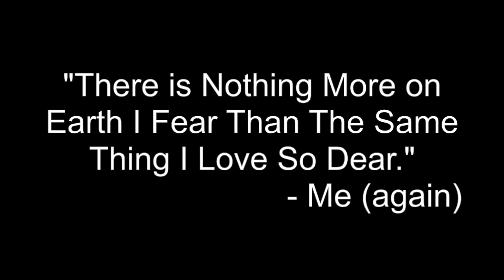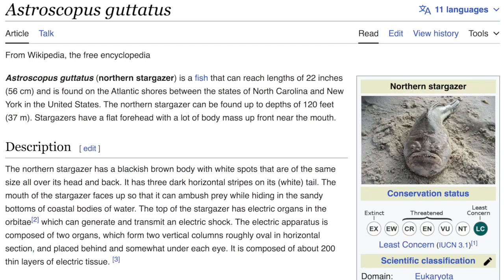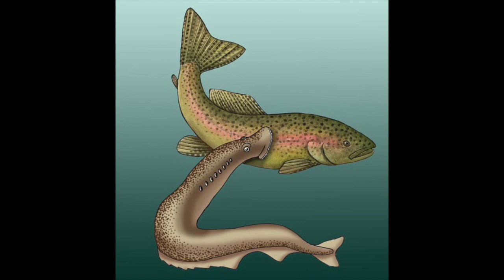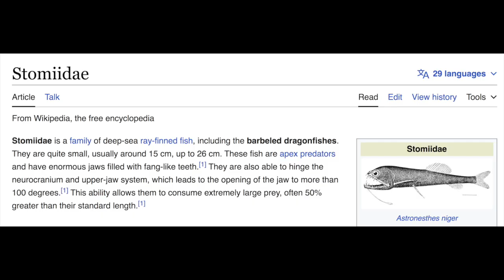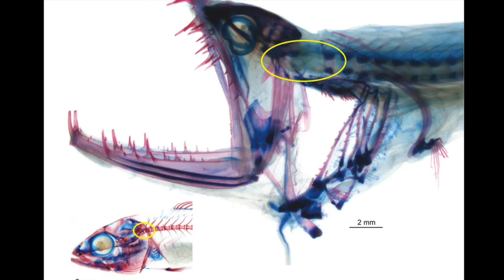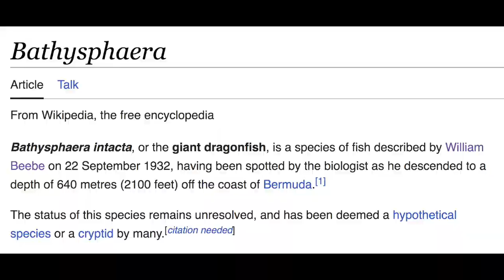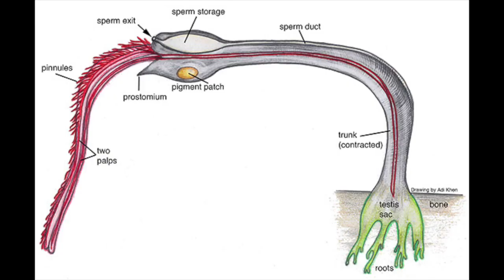The Ocean is Horrifying and I Hate It.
(Closed captions available!!). The ocean do be spooky, honestly, we should just nuke it.